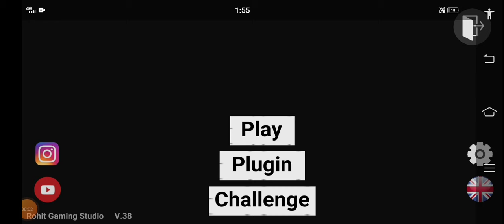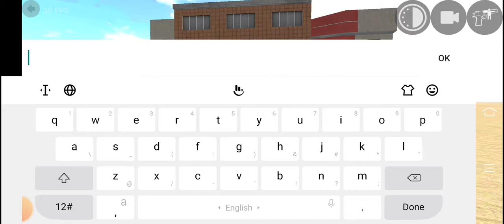indian bike driving 3d 😃 (new cheat code )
HANDCAM HOW TO USE INTERNET OPTION AND INSTALL NEW MAPS AND CARS OR BIKES INDIAN BIKES DRIVING 3D

(RGS MAPS)

5 HELIPAD, AIR TUNNEL, BEACH HOUSE BY CIM LIST

(RGS VEHICLES CHEATS CODE)